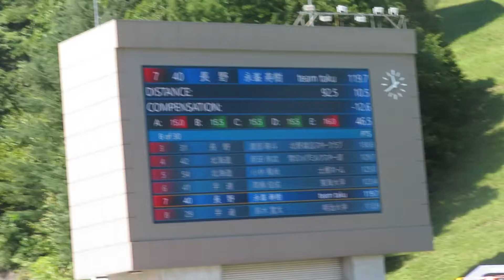永峯寿樹 選手 2022白馬サマー ２本目 92.5メーター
１本目23位のヒサキ選手。最終は、男子組29位。
2022/09/11(日) 白馬ジャンプ競技場